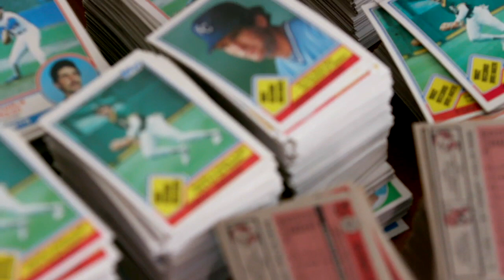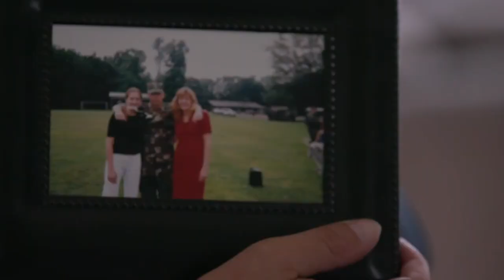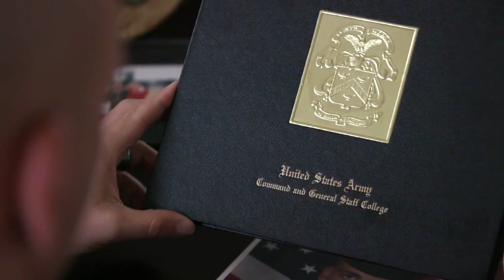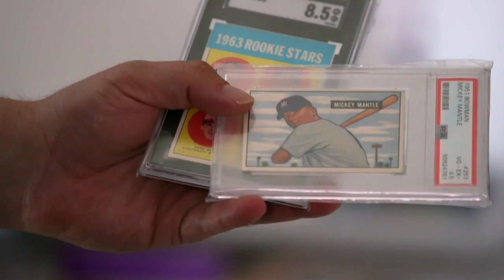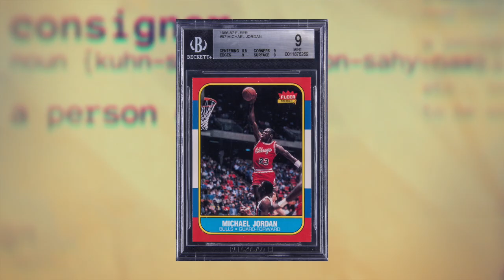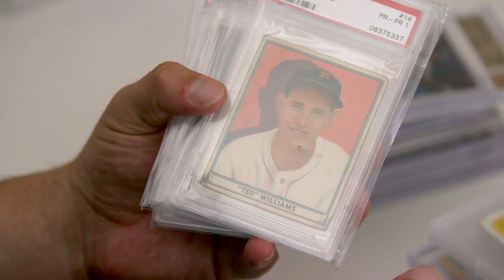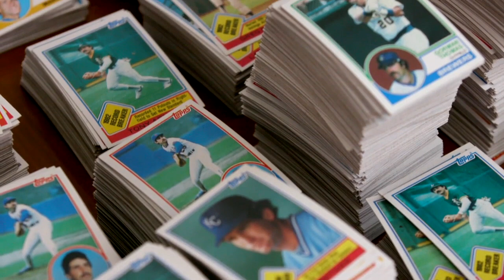How a Lieutenant Colonel Thinks About Sports Card Investing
Robert Miron collected sports cards as a kid, but ended up taking a break from the hobby when he joined the Army National Guard.  After enrolling in the School of Advanced Military Studies and needing a hobby to turn to, he went back to his childhood passion of collecting.  Miron shares how his military knowledge has helped him invest in sports cards. He preaches that low-pop cards are the way to go, and he has an extensive collection of Mickey Mantle, Babe Ruth, Lou Gehrig, Michael Jordan, Pete Rose, and more.

This is Episode 4 of Consignor Confidential: a series that shares the authentic stories of the men and women behind all the incredible cards, collectibles and memorabilia available at Goldin Auctions.